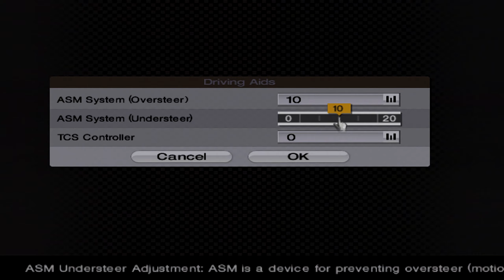Gran Turismo 4 - #162 - Copen Race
We're going back to the small D's briefly since silly me deleted the rendered video months ago and completely forgot about it.
So in a way, I guess this could be considered the only 'non-cannon' episode? With no COPENuity??

Recorded on original hardware upscaled with a Framemeister XRGB Mini
Played with a Logitech Driving Force Pro wheel